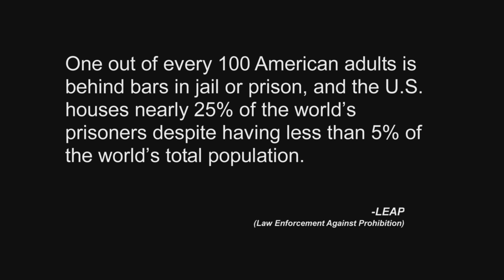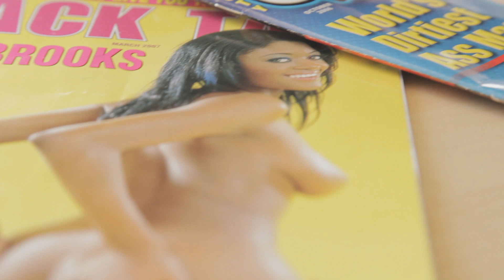Official Ex-ExCons TRAILER 1080p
Ex-ExCons, a film by Czharcus M. Jones.

Recidivism is a big problem in the US prison system. This short tells the stories of how recently released convicts reintegrate into society.

Ex-ExCons is the HOTTEST indie film to ever hit the streets!!! Coming soon SUMMER 2012